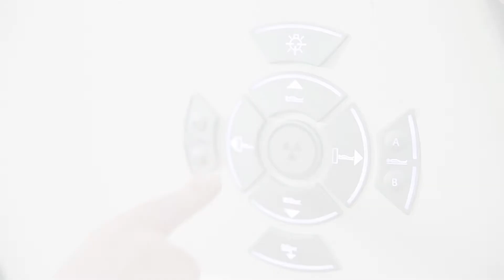What Is Multislice CT - Dr. John Crues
Multislice CT is a modern CT scanner that allows physicians to acquire 3D data and reconstruct X-ray joint images far more efficiently. It helps physicians evaluate injuries in situations where MRI should be ineffective, including meniscus tears, ligament injuries, and complex fractures.